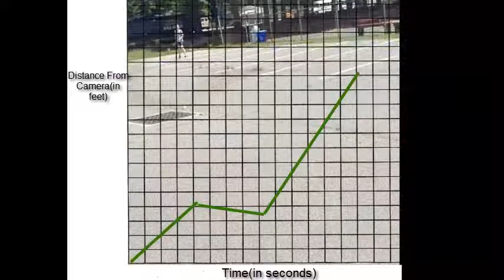Math Graphing Story: Running (Charles D. Owen Middle School)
This is a student made video as part of a math graphing stories lesson. Students chose a 15 second action to record, and then graphed that action based on a "y" variable of their choice with the "x" variable being time.